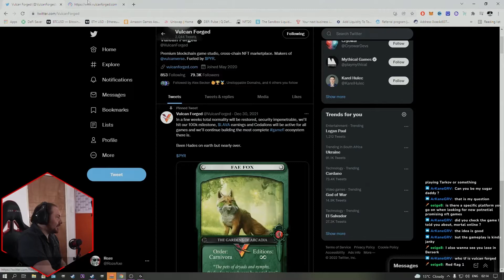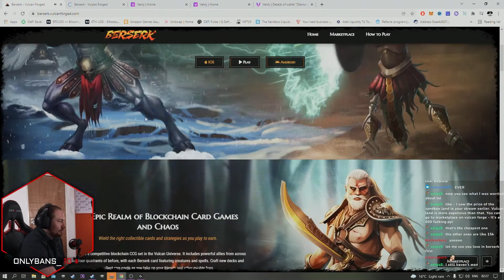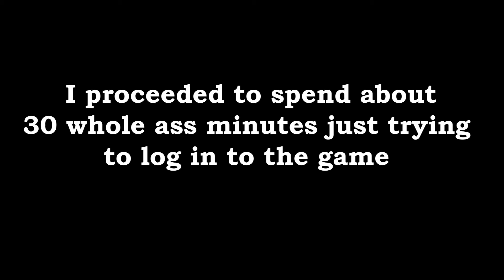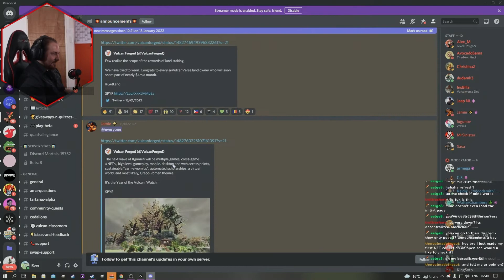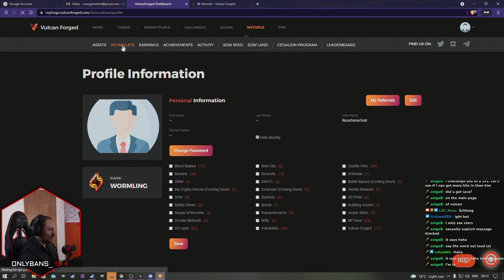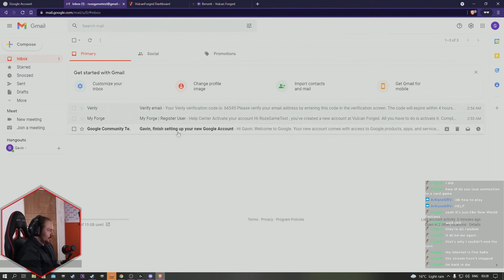First Impressions: Berserk, a Vulcan Forged Card Game - January 2022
So I've now started digging in to Vulcan Forged and its associated games. The first one we've landed upon is the Berserk card game and I dont know what to say aside from the fact that it's a card game... not bad.

It appears, at least on first impression, that Vulcan Forged has a future in the blockchain gaming space.

Berserk can be described as a blockchain based card game similar to the likes of Gods Unchained but under different rules. You play the game to earn their native $LAVA token that is used within the Vulcan Forged ecosystem.

If you've ever got a question about crypto you need answered then dont hesitate to hop in to one of my livestreams.

WARNING:
DO NOT GO OUT AND BUY THE OLD PYR TOKEN!
Their protocol experienced a recent hack and was forked to fix the problem. Make sure if youre jumping in that youre buying the new one!